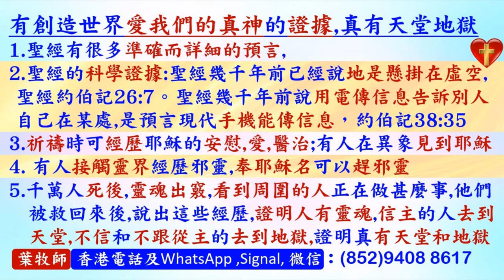一對鸚鵡互相服事和相愛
🌸侍奉操練課程操練內容：輕鬆得勝（活在神的愛和計劃中、處理生命和發揮生命的教導），釋經學，輕省而得力的侍奉方式，神屬性查經法和講道法，聖靈充滿和聖經理據，按手禱告，釋放醫治禱告，聖靈恩膏運作在各樣侍奉（傳福音，建立靈命，處理生命問題，釋放，心靈及身體醫治，神蹟性侍奉），怎樣提升人侍奉神、輔導，婚姻輔導，帶領敬拜，帶領聖靈恩膏聚會，彈奏各樣樂器，美聲聲樂，分享，宣教，帶領小組，聖經科目，神學等等。聚會教導和各樣見證都有放在： 報名葉牧師，

 1. 與主的關係：怎樣建立與主相愛的關係，怎樣從主的愛得力，怎樣深信神的供應和計劃。
 2. 處理生命：怎樣不被人、罪、負面思想情緒和潛意識、婚姻和生活的問題、和侍奉的問題影響。
3. 進入不同層次的侍奉：侍奉可以由簡單的生活見證，到建立別人的靈命，或進入策略性的侍奉。